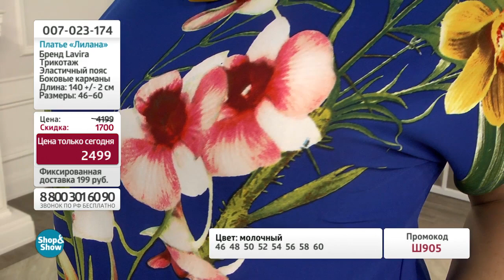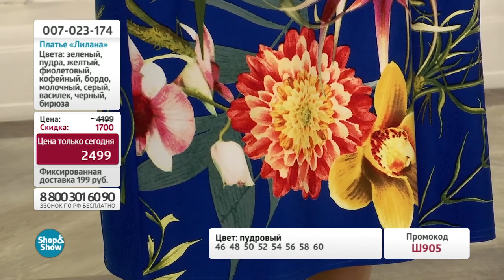Платье «Лилана». «Shop and Show» (мода)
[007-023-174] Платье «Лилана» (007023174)